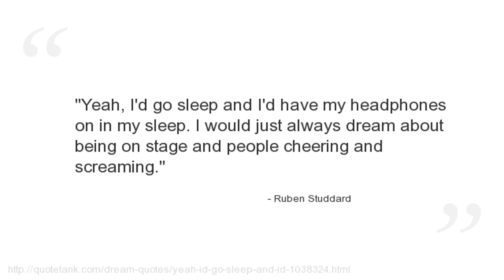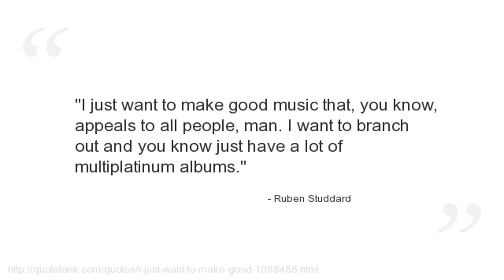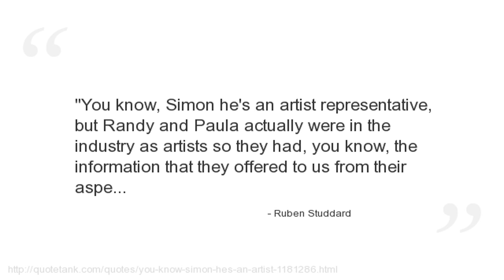Ruben Studdard Quotes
Who is Ruben Studdard?
An American R&amp;B, pop, and gospel singer.\" He rose to fame as winner of the second season of American Idol.